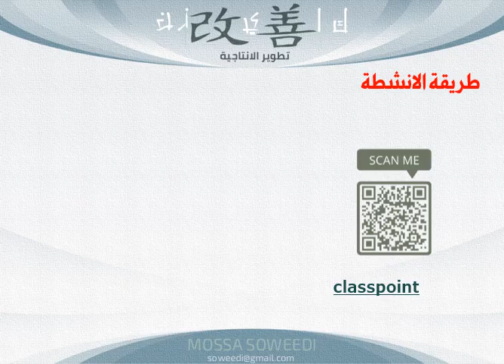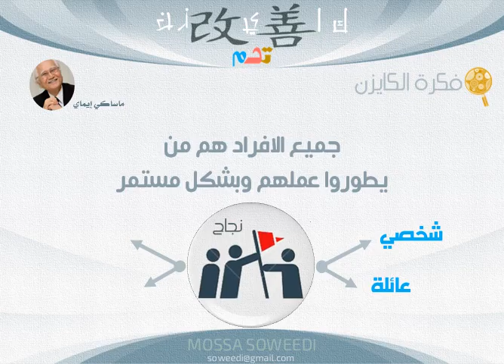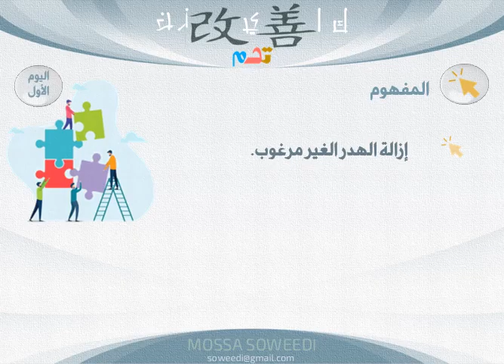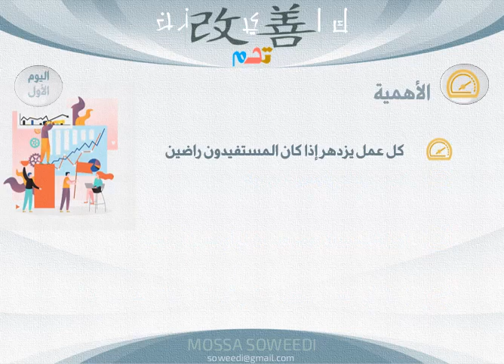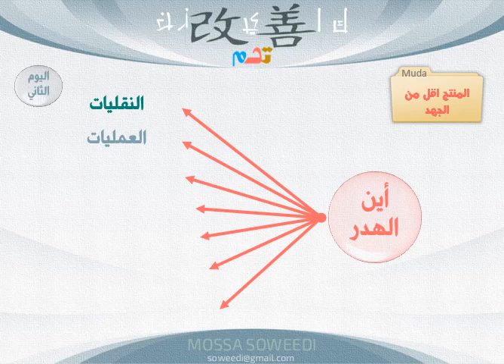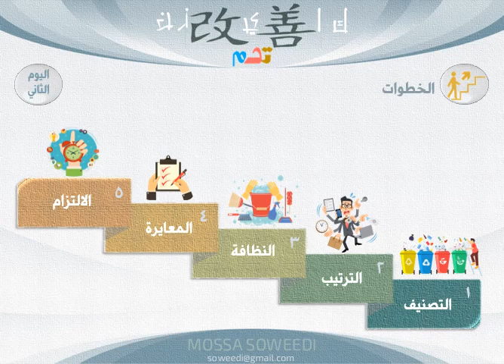MOSSA SOWEEDI - دورة الكايزن - اي تحسين الوضع الراهن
الكايزن هو التحسين المستمر والمتدرج ببساطة وسهوله تحسين لا يتوقف ولا يكلف
MOSSA SOWEEDI